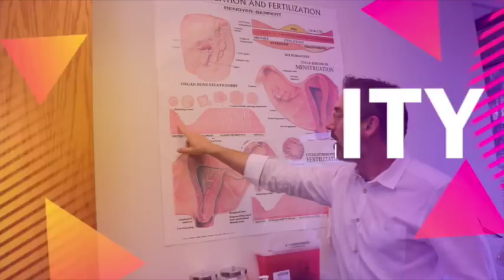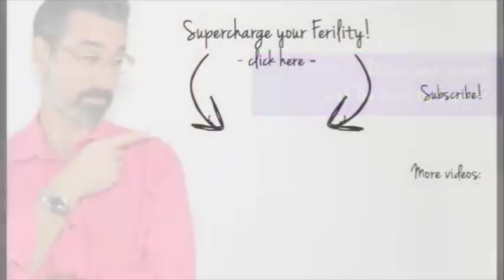How to have the best natural home birth experience - The Fertility Expert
WELCOME TO FERTILITY TV!

My mission is to help women Believe in their fertility, Empower their body to Create a pregnancy through support and coaching … during the journey to motherhood.

Do you want me to help you get pregnant?

I am Dr. Marc Sklar, The Fertility Expert

Check out my fertility tutorials where I show you how to get pregnant faster. Write your fertility questions so he can help you get pregnant faster.